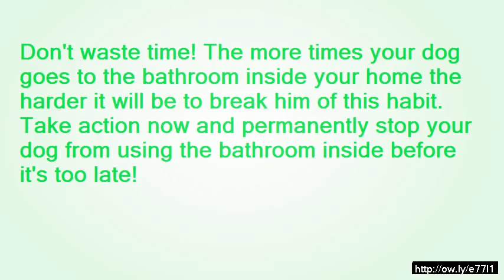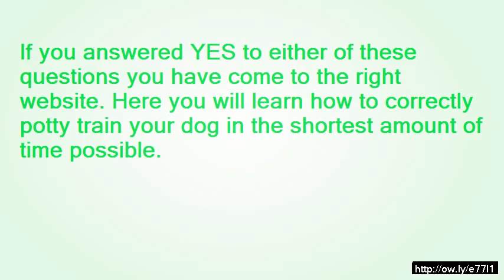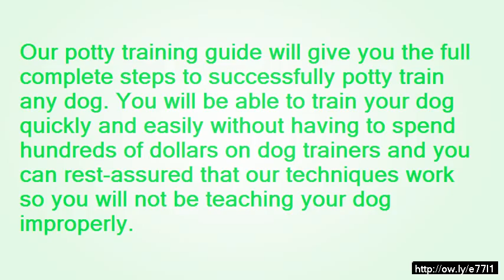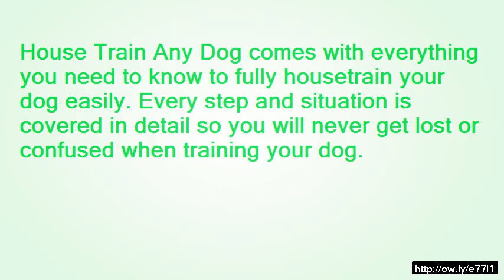how to train dogs at once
Understand the particular Tips for Entirely Toilet Educate Virtually any Puppy or perhaps Dog Efficiently inside 1 week or perhaps A smaller amount.